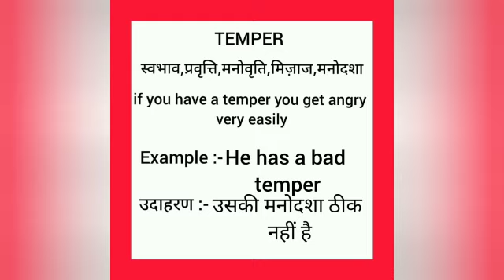Temper meaning in hindi || temper ka matlab kya hota hai || word meaning english to hindi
temper meaning in hindi
temper ka matlab kya hota hai
english to hindi
word meaning
what temper
temper का हिंदी अर्थ